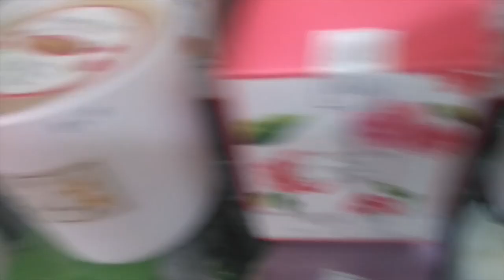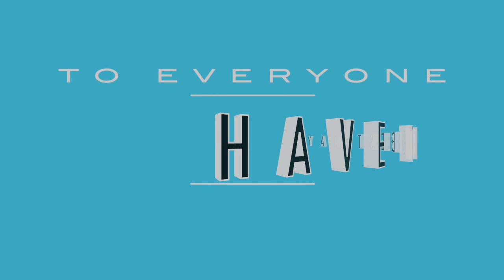Valentines Day 2016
Here's a little vlog about my Valentines Day yesterday.

 Add Me on PSN+ - WeDontAddWater
 Add My Snapchat - @zacwattus
 AND BE SURE TO SMASH THAT SUBSCRIPTION BUTTON TO SEE ALL NEW CONTENT!